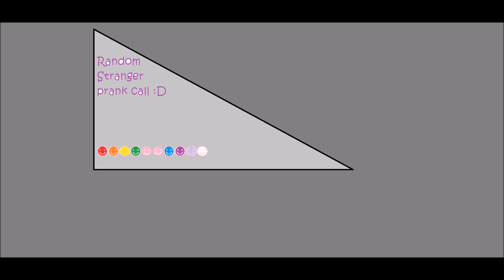Prank calling a stranger :D